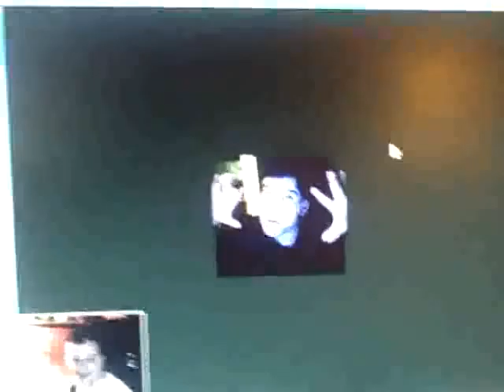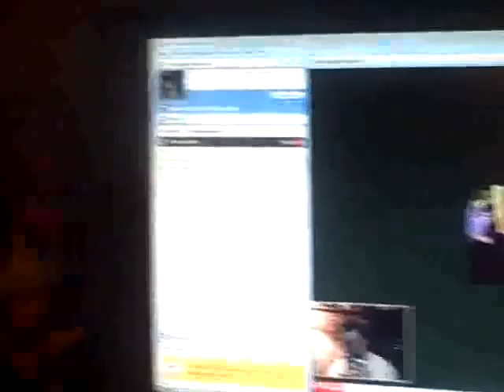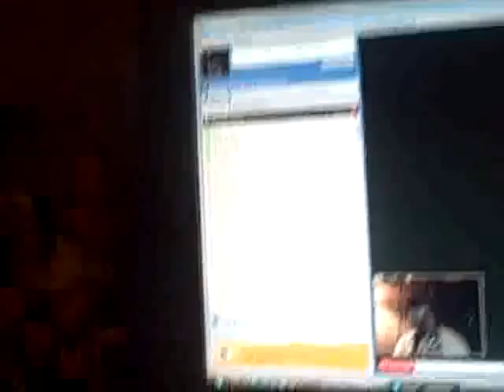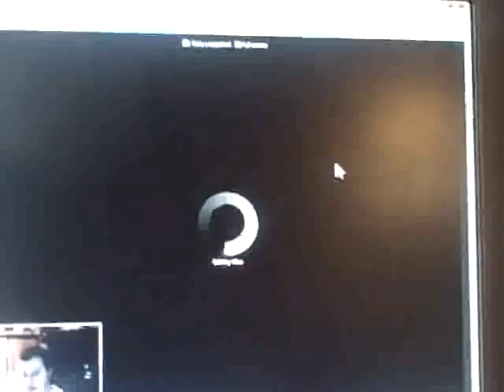BREAKING THE ICE W/ WETMOVIE1! P.1 (DAY 56 OF DAILY SUMMER VLOGS) 1/3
HEARS MY INTERVIEW W/ WETMOVE1 A.K.A. BRENDAN MITCHELL A KIND OF GOOFY FUN LOVING VID WE CAME UP WITH. MY DVD REVIEW WILL BE UP TOMMOROW! GIVE BRENDAN A SUB IF YA HAVENT YET.